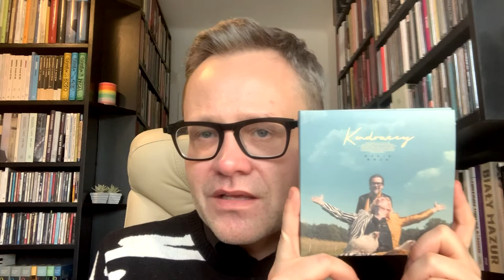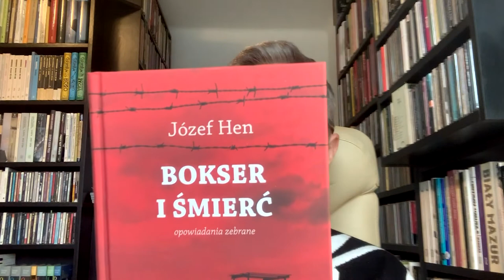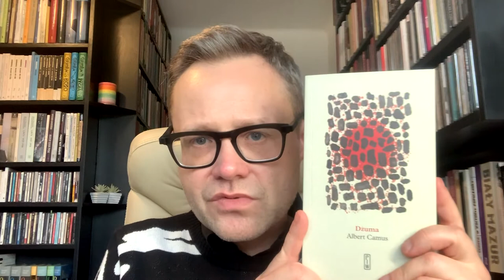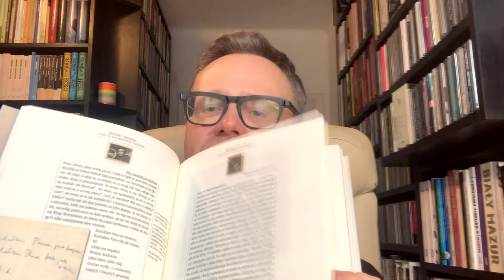To Lubię - Łukasz Maciejewski poleca (odcinek 3)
*materiał z napisami.

Kolejny odcinek z cyklu Łukasza Maciejewskiego "To lubię", w którym poleca "worek kulturalny", a więc filmy, książki i muzykę, dostępne dla każdego.

Łukasz Maciejewski - filmoznawca, krytyk filmowy i teatralny, wykładowca akademicki. Absolwent filmoznawstwa UJ, asystent na Wydziale Aktorskim w Szkole Filmowej w Łodzi. Członek Europejskiej Akademii Filmowej, Światowego Stowarzyszenia Krytyków Filmowych „Fipresci”, Międzynarodowego Stowarzyszenia Krytyków Teatralnych AICT oraz Stowarzyszenia Filmowców Polskich. Na co dzień, etatowy pracownik Centrum Sztuki Mościce.